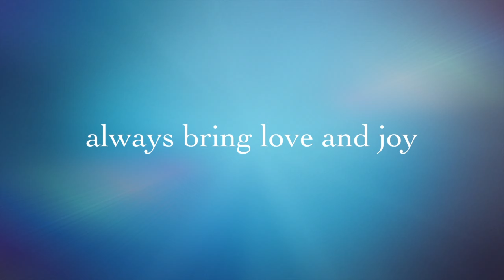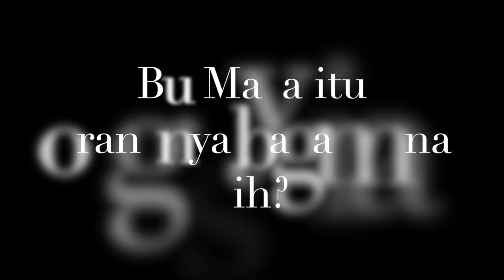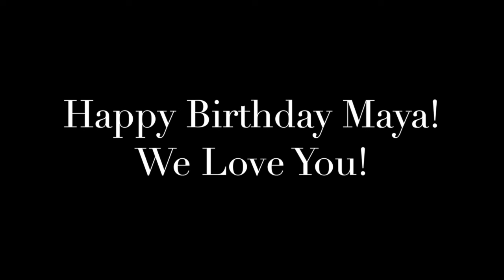Maya Fabulous 50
Video dedicated to my friend, sister, ex-boss, Maya Kartika, who is turning 50 years old June this year.